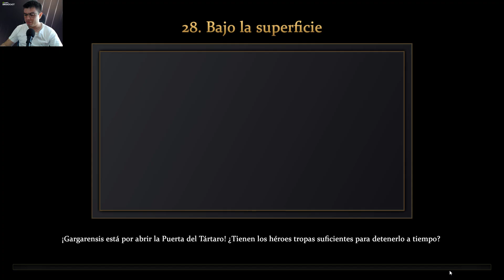Age Of Mythology: Retold|| Dificultad: Titan || Capitulo 28 Bajo la superficie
Gargarensis esta por abrir la puerta del tártaro ¿tienen los héroes tropas suficientes para detenerlo a tiempo?